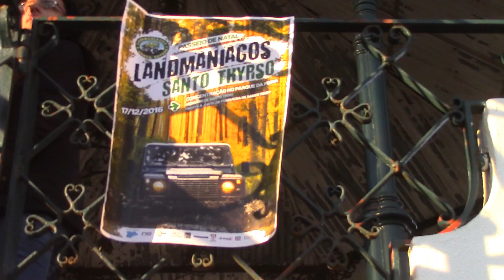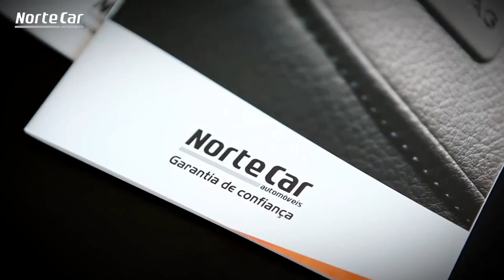Land Rover Raid Off Road 4x4 LandManiacos (Pure Sound) Full HD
Raid Todo Terreno 4x4 Land Rover Santo Tirso Portugal LandManiacos Santo Thyrso Land Maníacos Portugal